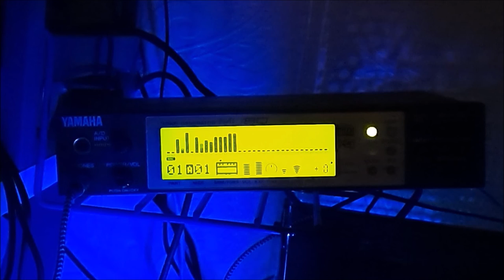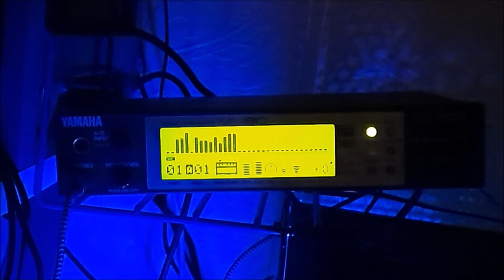MeU80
A music track I made for the Yamaha MU80. Unfortunately the music lags at some points due to some issues with my midi adapter.